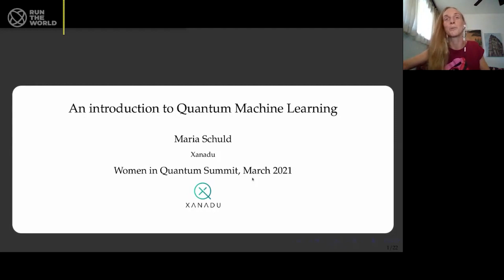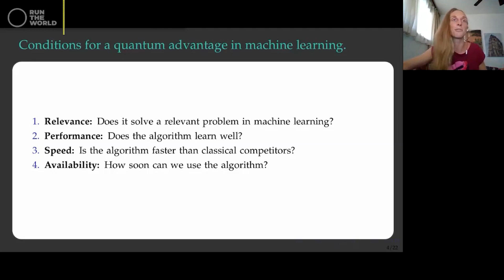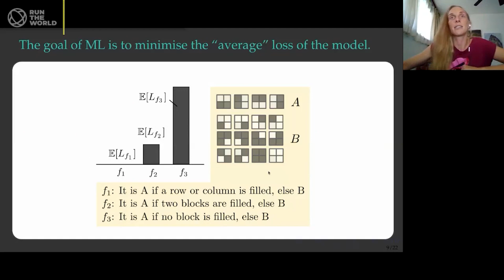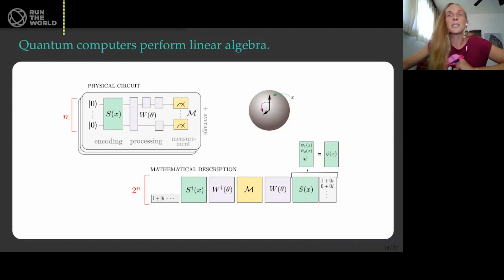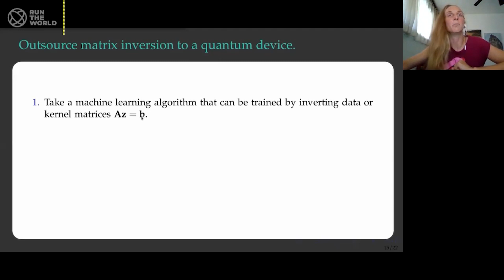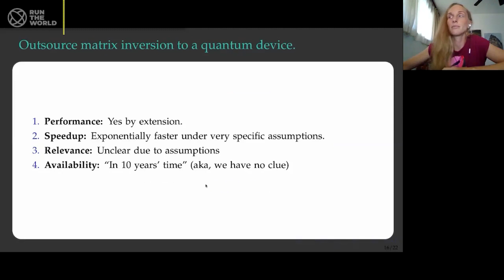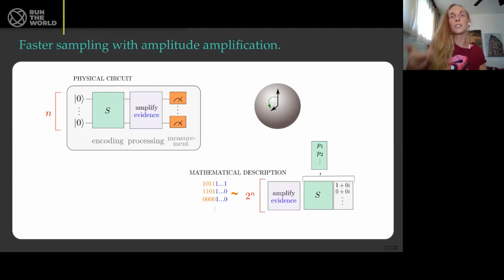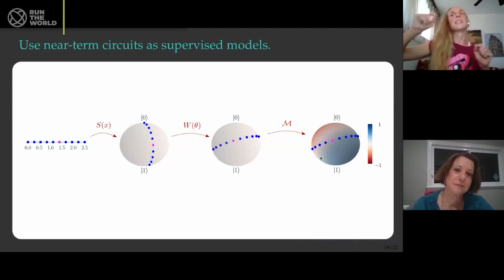Maria Shuld: Introduction to Quantum Machine Learning for Newbies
Maria Shuld
Researcher, Xanadu
Listen in to a fun and easy to understand intro session on Quantum Machine Learning - no math or previous experience required.